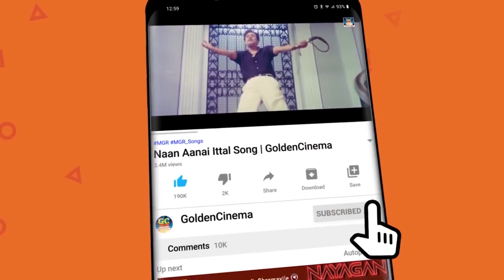இளமை துள்ளும் எம் ஜி ஆர் காதல் பாடல்கள் | MGR's Iconic Love Melodies | Tamil MGR Melodies Tamil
00:09 -Neram Pournami Neram | நேரம் பௌர்ணமி நேரம்
04:35 -Naan Mandhoppil | நான் மாந்தோப்பில்
10:18 -Kannalagu Singarikku | கண்ணழகு சிங்காரிக்கு
14:32 -Kalyana Naal Parkka | கல்யாண நாள் பார்க்க
18:55 -Paniyillatha Margazhiya | பனி இல்லாத மார்கழியா
22:35 -Pen Ponal | பெண் போனால்
26:39 -Ithuvarai Neengal | இதுவரை நீங்கள்
31:22 -Andru Vanthathum Idhe Nila | அன்று வந்ததும் இதேநிலா
35:36 -Nilavennum Aadai | நிலவென்னும் ஆடை
40:45 -Kannenna Kannenna | கண்ணென்ன கண்ணென்ன

Movies
ShortFilms
Special Programs
Events
Movie News